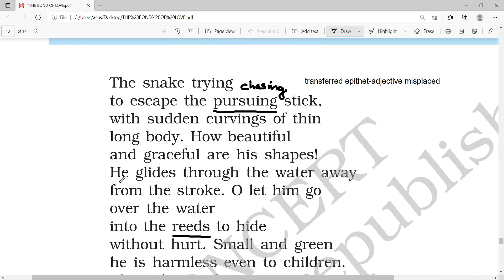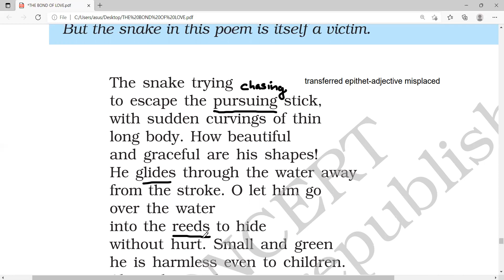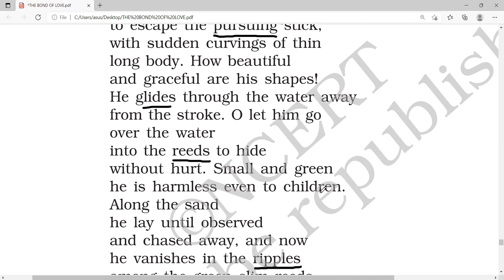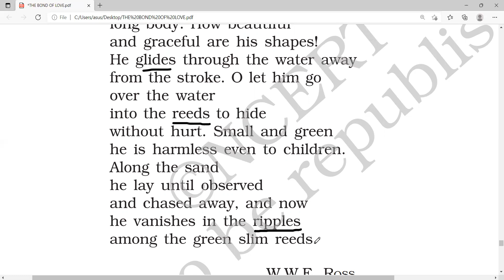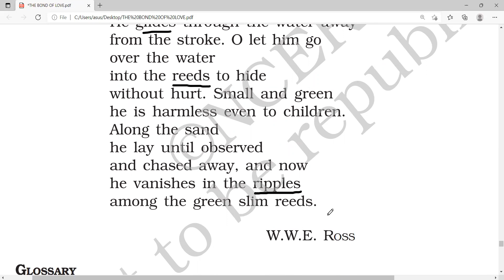THE SNAKE TRYING :POEM BY WWE ROSE:MALAYALAM EXPLANATION :CLASS 9: ENGLISH: NCERT